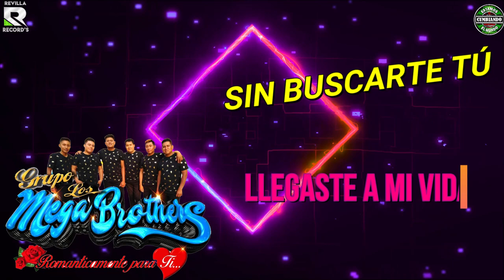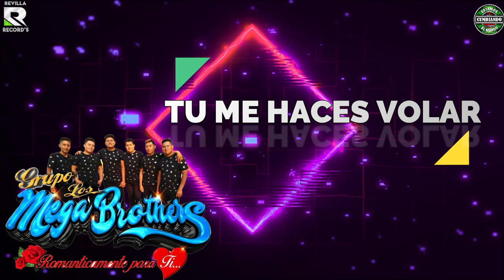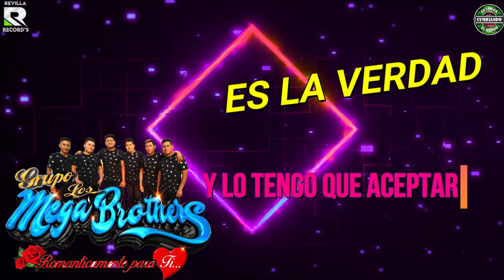TU ME HACES VOLAR - LOS MEGABROTHERS - CUMBIA SONIDERA